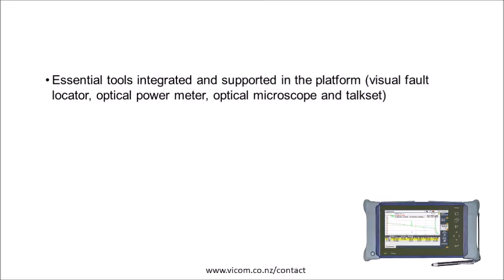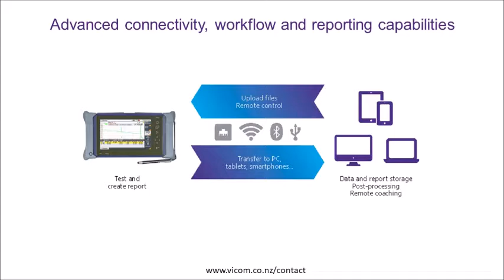VIAVI MTS-4000 Optical Test Platform Introduction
The Modular Test Platform designed for the installation, turn-up and maintenance of fibre optic networks

Vicom New Zealand — Authorised VIAVI Distributor

All trademarks remain property of their respective holders.